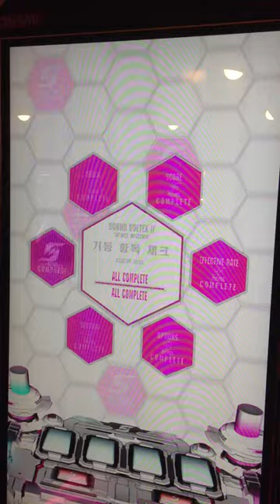[SDVX II] Phantasm Brigade (EXH)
EXH - 13

From 16th May 2014 Update